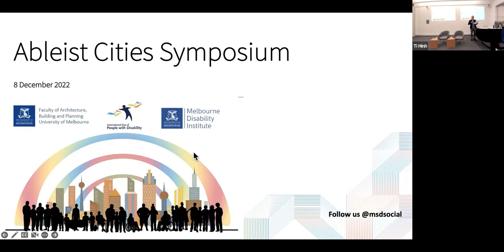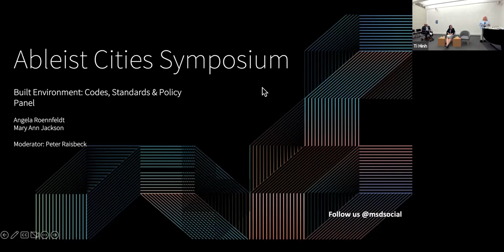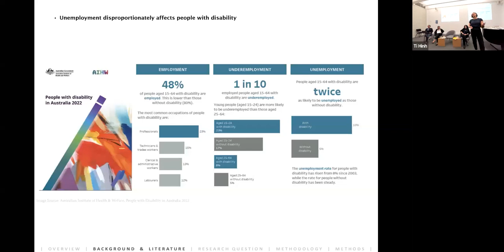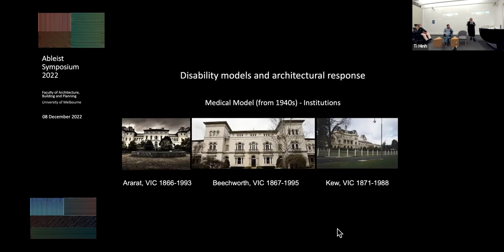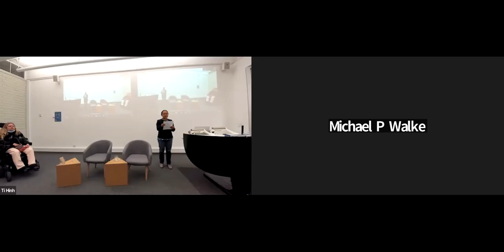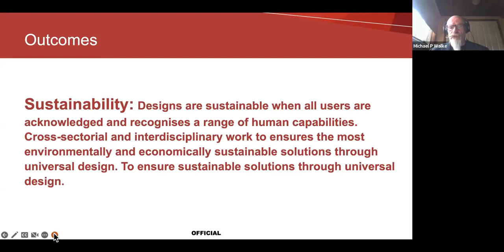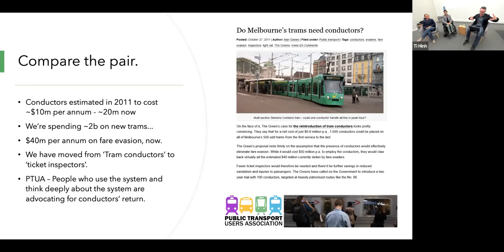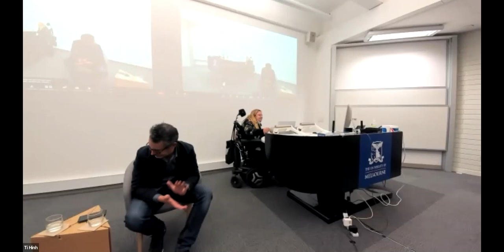Ableist Cities Symposium 2022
This symposium examined topics of accessibility in Australian cities, thirty years on from the introduction of the landmark Disability Discrimination Act and the social model of disability as a framework for examining barriers in place for people with disability.

In line with the UN International Day of Persons with Disabilities on 3 December 2022, the symposium included panel discussions on topics around transport, housing, and built environment policy.